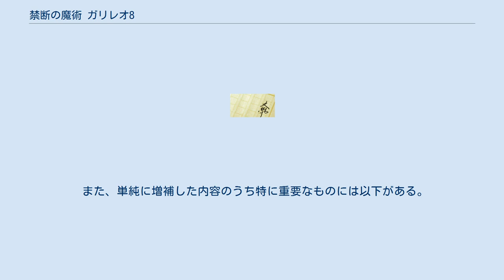禁断の魔術 ガリレオ8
ガリレオシリーズ 」 禁断の魔術 ガリレオ8 『禁断の魔術 ガリレオ8』（きんだんのまじゅつ ガリレオエイト）は、2012年10月15日に文藝春秋から刊行された東野圭吾の連作推理小説。
ガリレオシリーズ第8弾、短編集としては5作目。
 「曲球る」と「念波る」の2編は、2013年にテレビドラマ『ガリレオ』第2シリーズで映像化された。
 2015年3月10日に、単行本『虚像の道化師 ガリレオ7』を再編集し文春文庫版オリジナルとして文藝春秋から発刊する際に、「透視す」「曲球る」「念波る」の3編も併せて収録された。
残る「猛射つ」は大幅に改稿して長編小説『禁断の魔術』とし、2015年6月10日に文春文庫版オリジナルとして文藝春秋から発刊された。
 本作はシリーズ初となる全編書き下ろしとなる。
著者曰く、前作『虚像の道化師 ガリレオ7』でシリーズの短編は終わりと考えていたが、小説の神様の気まぐれを思い知らされた作品。
当初は『虚像の道化師』もこれまでの短編同様に5編収録させようと考えていたが、湯川や草薙の人生や生活を積極的に書こうという想いから湧き上がったアイディアから『虚像の道化師』での4編からさらに4編書き上がり、合計すると原稿用紙1000枚超の分厚い本になるため、本作と『虚像の道化師』の2冊に分けたという背景がある。
 「透視す」は「湯川が透視能力を持つホステスにその力を披露されたらどんな反応をするのか」という着想から湯川が挑む謎が殺人に関係しなくてもいいと考えた末に出来上がった。
他にも「曲球る」で湯川が殺人事件解決以外に人助けのために科学の知識を活かしたり、「念波る」で湯川がこれまでの事件とは異なるアプローチをする様が描かれている。
そして「猛射つ」では「自分のせいで殺人犯になりかねない人間がいたら湯川はどうするのか」というアイデアから、犯罪に手を染めようとする信頼する愛弟子に対しての湯川の意外な行動が描かれる。
 2012年10月25日に発表された10月29日付のオリコン“本”ランキングBOOK（総合）部門で、4万6000部の売上により首位を獲得。
3月発売の『ナミヤ雑貨店の奇蹟』と8月発売の『虚像の道化師 ガリレオ7』に続く首位となり、一人の作家が発表した作品が3作連続の首位獲得をするのは今回が初となる。
 草薙に連れられ彼の行きつけの銀座のクラブ「ハープ」に通った湯川は、そこでホステスのアイの接客を受ける。
アイは湯川に出させた名刺を見ることなく湯川の名字を言い当てる透視の芸を披露、一度はコートの裏側の刺繍を見たと推理して納得した湯川だったが、帰り際にアイが自分の名前や職業まで言い当てたため驚愕する。
 それから4か月後、アイこと相本美香が殺害された。
草薙達は顔見知りによる犯行として捜査にあたるが、美香は死者への同情を抜きにしても誰からも慕われる女性であり、トラブルといえば遠隔地に住む継母と確執があったことくらいだったので、彼女を殺す動機のある人物の特定に難航してしまう。
やがて草薙達は美香の足の指の間に付着していた煙草の葉っぱを手掛かりに犯人を突き止め逮捕した。
例の透視によって美香に横領を見抜かれたことが動機だったが、その透視のからくりが判らず、行き詰った草薙は湯川に相談する。
草薙から経緯を聞いていた湯川は透視の謎と、美香の抱える一つの問題に光を当てていく。
 プロ野球選手の柳沢忠正の妻・妙子がスポーツクラブの駐車場で撲殺された。
捜査の結果、アイドルグループの追っかけに必要な資金繰りのために犯行に及んだスポーツクラブの元警備員が逮捕され、事件は解決した。
しかし、妙子は殺害される直前にデパートで置時計を購入しており、その購入目的には柳沢自身も心当たりが無く、謎のままとなった。
野球選手としての限界を感じていた柳沢は、遺留品の置時計を返却しに来た草薙に話の流れで湯川を紹介され、湯川から科学的な監修を受けることに。
その後、柳沢の様子を見に来た湯川は彼の車から錆が出ているのを発見、その車が事件当日に妙子が乗っていたと聞いた湯川は草薙や内海と共に妙子の行動を調べ始める。
そして置時計購入の背景にあった妙子の想いが明らかになる。
 都内に住む女性が帰宅時に襲われ、意識不明の重体となった。
これを最初に知ったのは、被害者・磯谷若菜の双子の妹である御厨春菜だった。
遠く離れた長野の自宅で姉からのテレパシーで事件を知り、犯人の顔のイメージも受け取ったと言うのだ。
捜査報告書にテレパ...